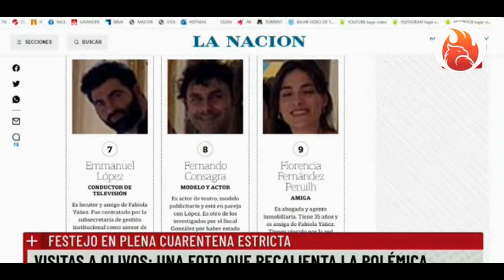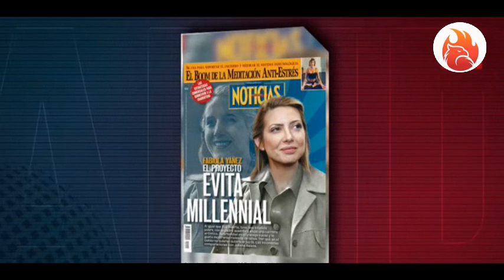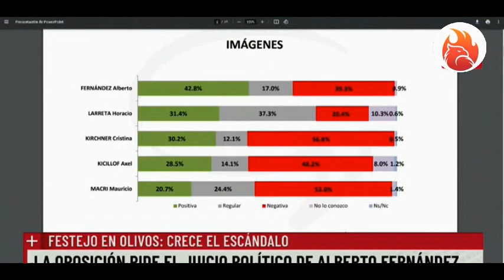Feinmann despedazo a Alberso y Fabiola Yañez, luego del escandalo en Olivos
Impacto político por la foto que muestra a Alberto Fernández de festejo en Olivos en plena cuarentena.